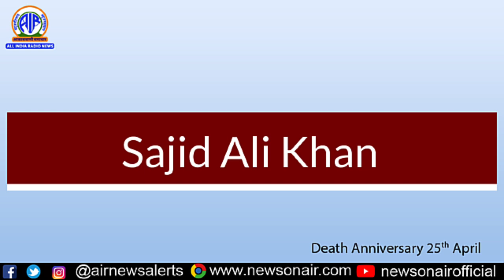Sajid Ali Khan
We also remember martyr Sajid Ali Khan, who took part in the first war of Indian Independence in 1857. A resident of Moradabad, Uttar Pradesh, Khan directed the pro-independence activities in Moradabad and provided financial support for them. He was captured by the British during their re-occupation of the Moradabad region on the 25th of April, 1858, and was executed by hanging on the 27th of April, 1858. We salute the great son of the soil.